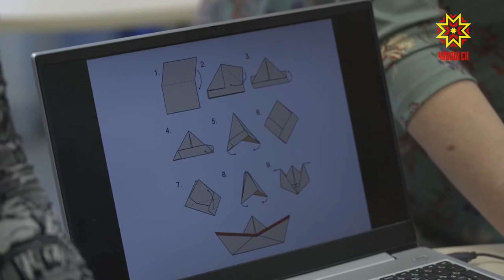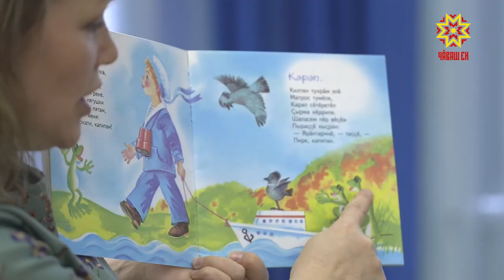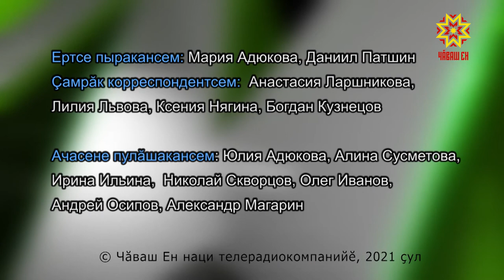Çăлтăрчăксем. Выпуск 12.04.2021